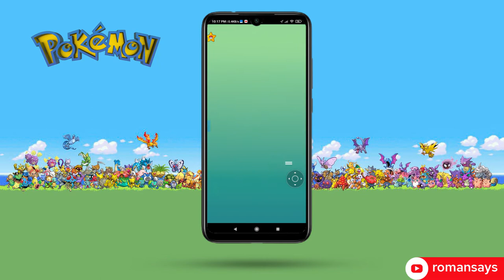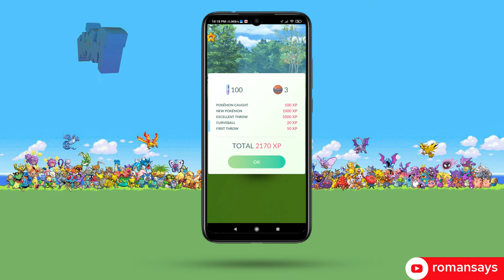Victini Research All Task In Pokemon Go | FREE VICTINI